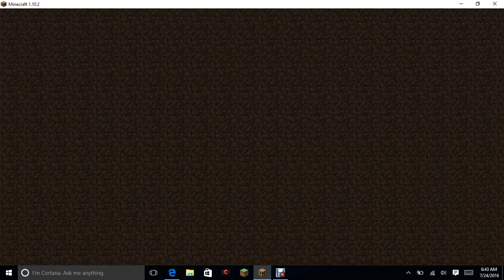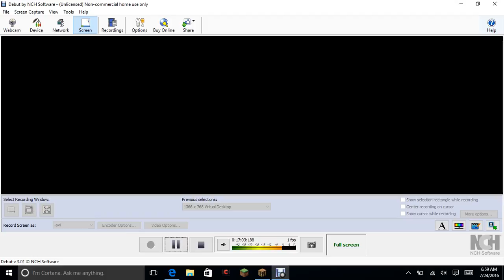my survival world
I will have lots of fun adventures in
         an awesome world